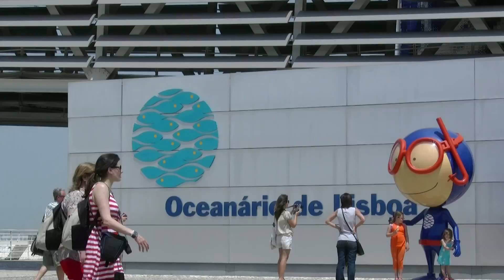Lissabon Stadt-Impressionen - Lisbon city impressions, Portugal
Travelling through Lissabon! :-)

Wikipedia Info:

Lisbon (/ˈlɪzbən/, liz-bən; Portuguese: Lisboa, IPA: [liʒˈboɐ][1] or [liʒˈβoɐ]) is the capital city and largest city of Portugal with a population of 547,631 within its administrative limits[2] on a land area of 84.8 km2 (33 sq mi). The urban area of Lisbon extends beyond the administrative city limits with a population of over 3 million[3] on an area of 958 km2 (370 sq mi),[3] making it the 11th most populous urban area in the European Union. About 3,035,000[4][5] people live in the Lisbon Metropolitan Area (which represents approximately 27% of the population of the country). Lisbon is the westernmost large city located in Europe, as well as its westernmost capital city and the only one along the Atlantic coast. It lies in the western Iberian Peninsula on the Atlantic Ocean and the Tagus River.
Lisbon is recognised as a global city because of its importance in finance, commerce, media, entertainment, arts, international trade, education, and tourism.[6][7] It is one of the major economic centres on the continent, with a growing financial sector and the largest/second largest container port on Europe's Atlantic coast.[8] Lisbon Portela Airport serves over 15.3 million passengers annually (2012); the motorway network and the high-speed rail system of (Alfa Pendular) link the main cities of Portugal.[9] The city is the seventh-most-visited city in Southern Europe, after Istanbul, Rome, Barcelona, Madrid, Athens, and Milan, with 1,740,000 tourists in 2009.[10] The Lisbon region is the wealthiest region in Portugal, GDP PPP per capita is 26,100 euros (4.7% higher than the average European Union's GDP PPP per capita). It is the tenth richest metropolitan area by GDP on the continent amounting to 110 billion euros and thus €39,375 per capita,[11] 40% higher than the average European Union's GDP per capita. The city occupies 32nd place of highest gross earnings in the world.[12] Most of the headquarters of multinationals in the country are located in the Lisbon area and it is the ninth city in the world in terms of quantity of international conferences.[13] It is also the political centre of the country, as seat of Government and residence of the Head of State. The seat of the district of Lisbon and the centre of the Lisbon region.
Lisbon is one of the oldest cities in the world, and the oldest city in Western Europe, predating other modern European capitals such as London, Paris and Rome by hundreds of years. Julius Caesar made it a municipium called Felicitas Julia, adding to the name Olissipo. Ruled by a series of Germanic tribes from the fifth century, it was captured by the Moors in the eighth century. In 1147, the Crusaders under Afonso Henriques reconquered the city and since then it has been a major political, economic, and cultural centre of Portugal. Unlike most capital cities, Lisbon's status as the capital of Portugal has never been granted or confirmed officially -- by statute or in written form. Its position as the capital has formed through constitutional convention, making its position as de facto capital a part of the Constitution of Portugal.